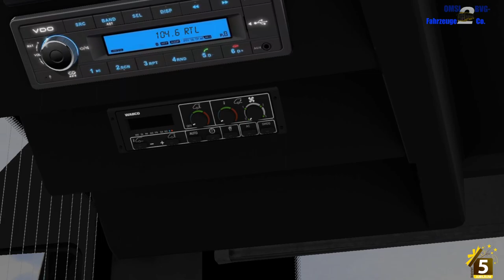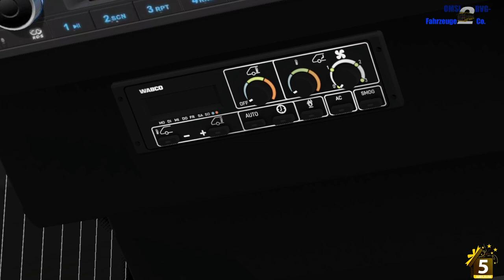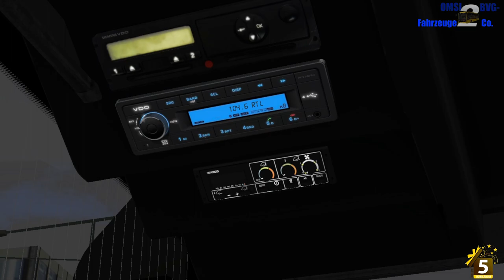[S02E07] OMSI2 | Berlin X10 | BVG Linie X10 - Andreezeile Solaris GE | Deutsch HD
🗺 Map: Berlin X10
🚌 Bus: E Solaris GE (Sobol)
📍 Linie:  X10- Zehlendorf Andréezeile

Dann lasst gerne ein Like und ein Abo da🙂